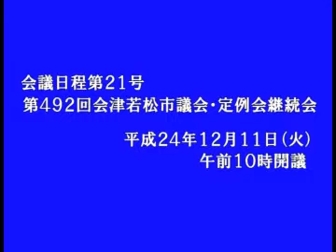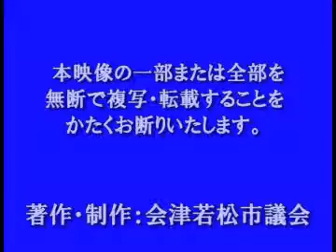平成24年12月定例会12月11日横山淳議員